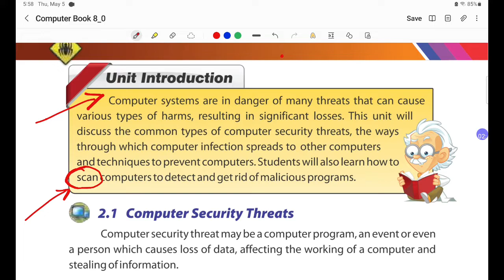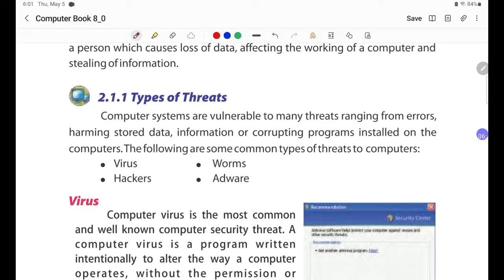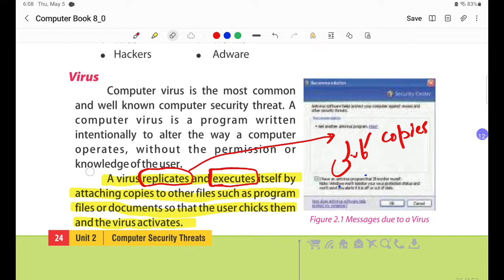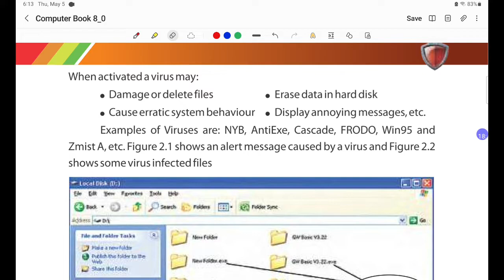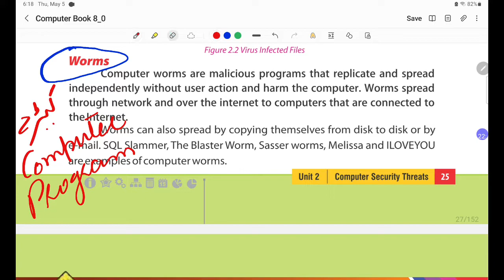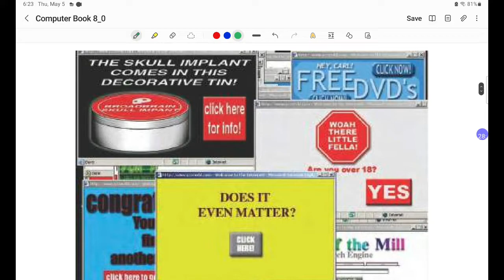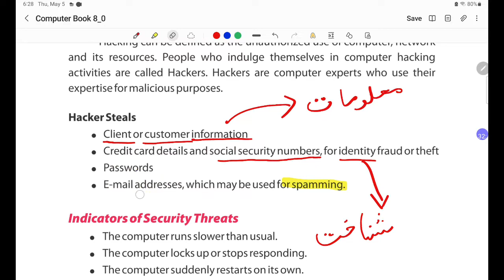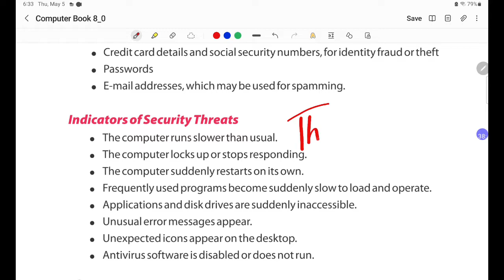Class 8 Computer Unit 2 What is Virus Part 18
This video is about computer education and it explains unit 1 of Class 8 regarding data communication and networks, computer networks. It explains that what is network and what is data communication

The Video Content is not intended to be a substitute for professional educationist etc. Always seek the advice of qualified professional educationist.

Pak Pencil hereby disclaims any and all liability to any party for any direct, indirect, implied, punitive, special, incidental or other consequential damages arising directly or indirectly from any use of the Video Content, which is provided as is, and without warranties.